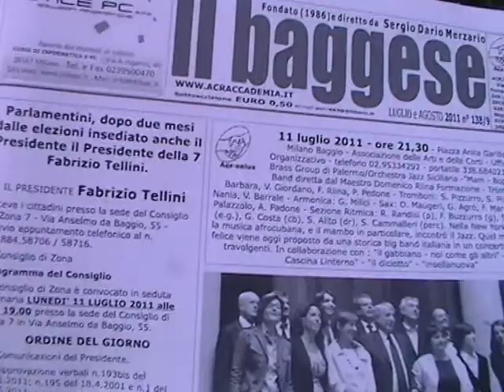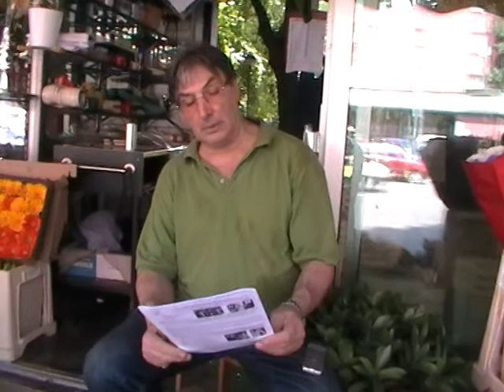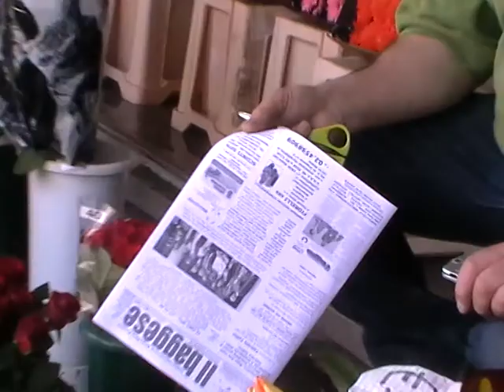ACR-Onlus... ma dai ..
auguri dal Presidente di ACR-Onlus e del CENTRO RICERCHE VALLASSINESI. GIORNALISTA, iscritto all'Ordine dei Giornalisti-Elenco Pubblicisti dal 1990. Revisore dei Conti dell'Associazione Walter Tobagi (che ha gestito la formazione per l'Ordine di Milano) tra il 1996 e il 2001. Ragioniere e perito informatico, docente e scrittore, ha fondato, tra le varie Associazioni: ACR ACCADEMIA e l'UNIVERSITA' del LAVORO e dei VALORI per migliorare la VITA... di cui è DOCENTE! .. trovi tutto in e con la gente .. i GIORNALI di ACR e dei volontari.. Se possiedi una cosa a cui tieni molto, lasciala libera: se torna a te vuol dire che è tua, altrimenti significa che non lo è mai stata... (da..rio e Petronio)